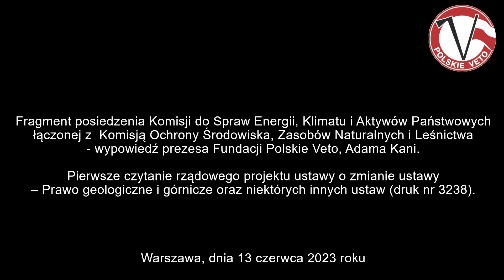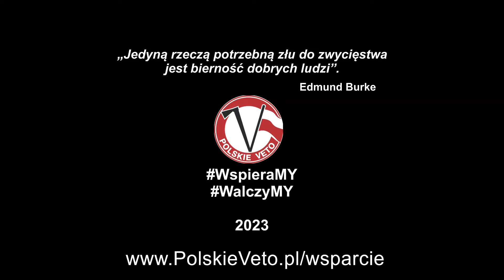Adam Kania miażdży projekt zmiany ustawy Prawo Geologiczne i Górnicze (druk 3238).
Fragment posiedzenia Komisji do Spraw Energii, Klimatu i Aktywów Państwowych łączonej z Komisją Ochrony Środowiska, Zasobów Naturalnych i Leśnictwa - wypowiedź prezesa Fundacji Polskie Veto, Adama Kani.

W komisji tej odbyło się pierwsze czytanie rządowego projektu ustawy o zmianie ustawy – Prawo geologiczne i górnicze oraz niektórych innych ustaw (druk nr 3238).

Warszawa, dnia 13 czerwca 2023 roku.

ℹ️ Jeśli uważasz, że to co robimy ma sens, to możesz wspierać codzienne działania Fundacji Polskie Veto na kilka sposobów:
➡️ przelew na konto bankowe na numer (mBank): 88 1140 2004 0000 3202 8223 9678, tytuł przelewu: „darowizna na cele statutowe”,
➡️ wpłata BLIKiem na numer telefonu fundacji: (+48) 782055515,
➡️ robiąc zakupy online (do dyspozycji ponad 1600 sklepów), wystarczy skorzystać z portalu

Dziękujemy za każde Wasze wsparcie‼️‼️‼️